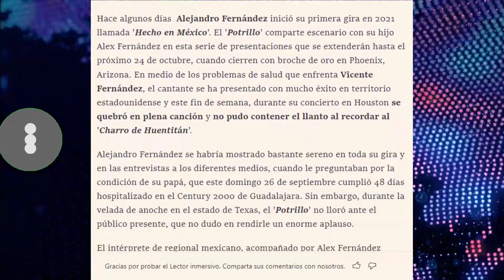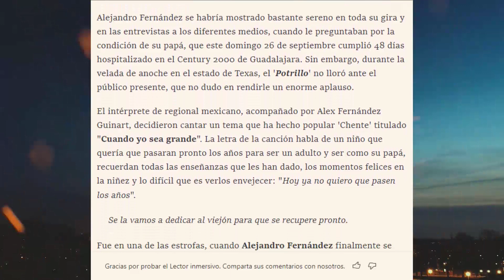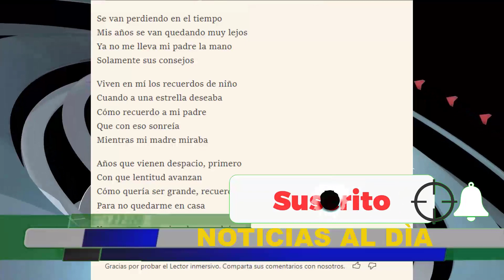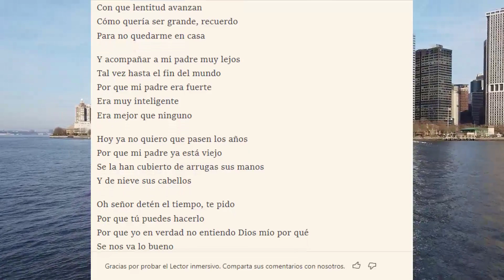⚠️ URGENETE ! HACE UNOS MINUTOS ! Ultimas Noticias Vicente Fernandez, Sucedio Hoy 2021, ULTIMA HORA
Noticias
Reportajes
Chismes

ULTIMAS NOTICIAS
SUELTA LA SOPA
NOTICIAS ULTIMA HORA
NOTICIAS MUNDIALES